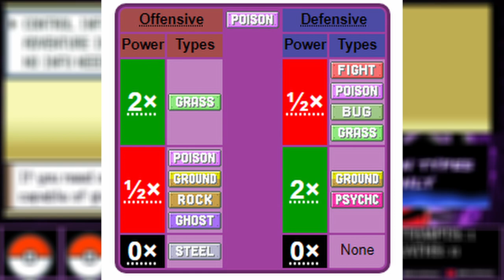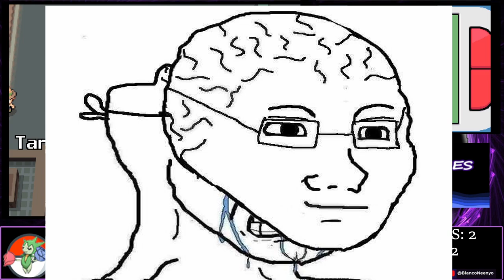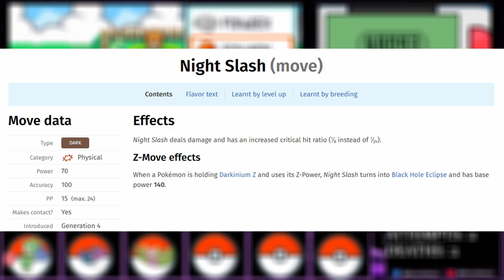Can I Beat A Pokémon Platinum Hardcore Nuzlocke Using Only Poison Types? (NO ITEMS, NO OVERLEVELING)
Can I Beat Pokémon Platinum With Only Poison Types? Let's find out! (NO ITEMS, NO OVERLEVELING) (Hardcore Nuzlocke Rules)

I've never done a monotype challenge before, so I figured I would jump into the deep end of the pool and start with a difficult one. I had a lot of fun with it, and I'm definitely looking to do more of these in the future.

Hardcore Nuzlocke Rules:
1. Any Pokémon that faints is considered dead and can
never be used again.

2. I have to nickname all of my Pokémon.

3. I can only catch the first Pokémon I encounter in an area
 (excluding duplicates).
If it faints or runs away I'm unable to catch another one.

4. Battles have to be on 'Set Mode'.

5. No over leveling

6. I can't use items in battle (except held items)

Additional Rules:
I can only use poison type Pokémon in battle